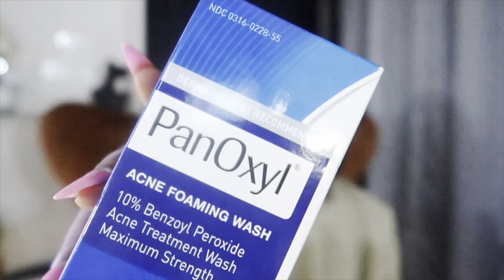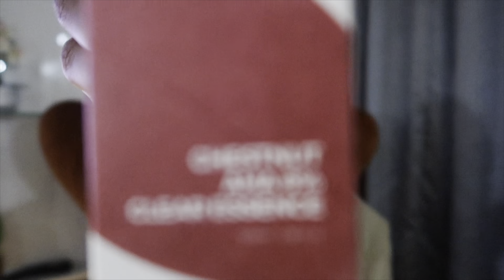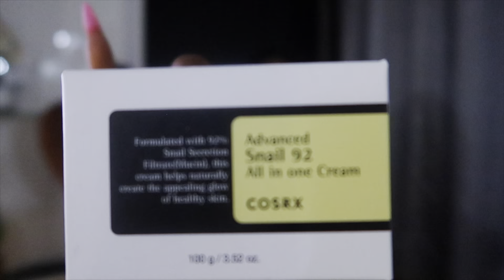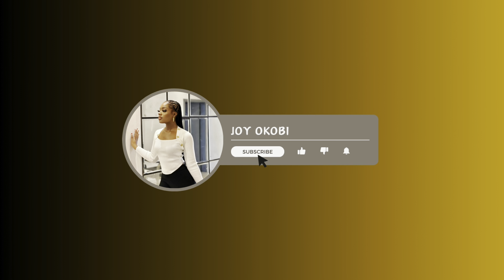Vlog: Pilates, Breakfast, Spa And Some Shopping